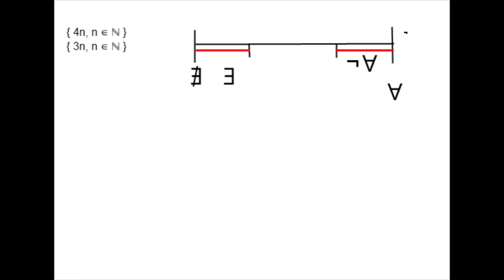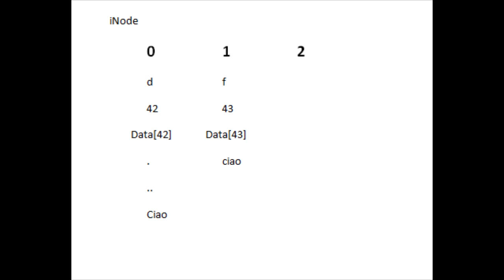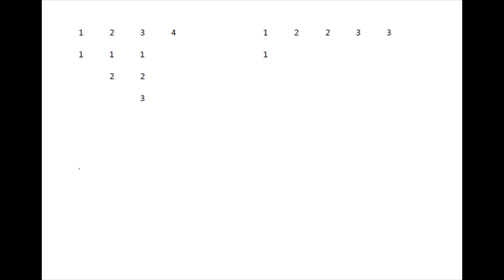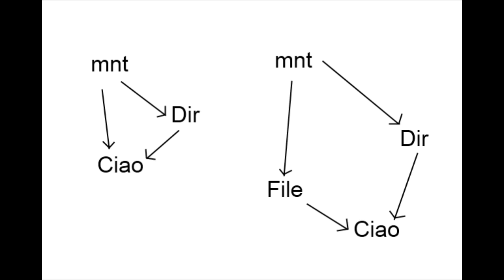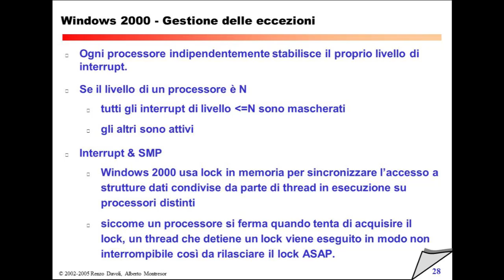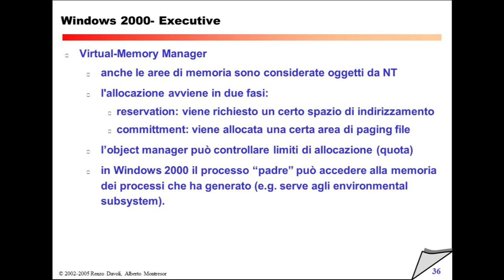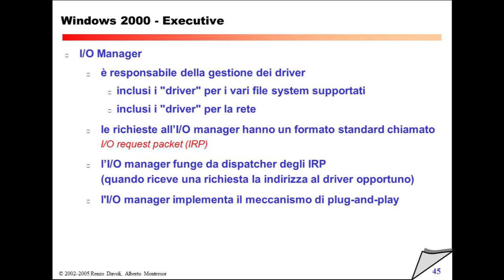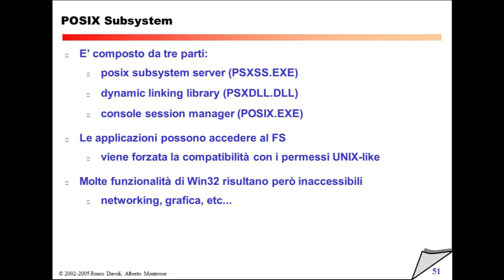Giovedì 28 Aprile 2011 - Lezione 52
00:00 Errori comuni del compito del 15/04/11
37:58 Windows 2000 - Gestione delle eccezioni
43:17 Windows 2000 - APC e DPC
44:56 Windows 2000 - Executive
1:01:28 Environmental Subsustems
1:02:07 MS-DOS Subsystem
1:04:45 WIN16 Subsystem
1:06:20 POSIX Subsystem